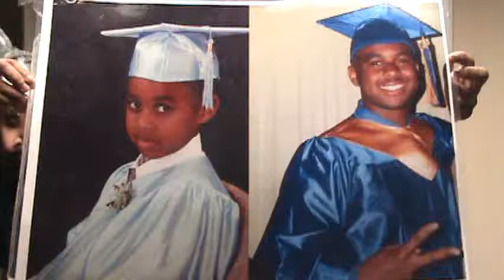Cheyney University - Time Flies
A song written my senior year at Cheyney University about my past 4 years.